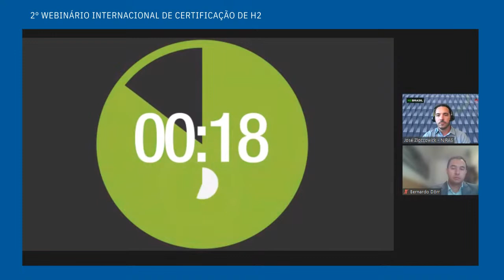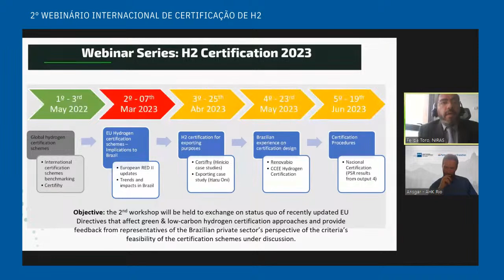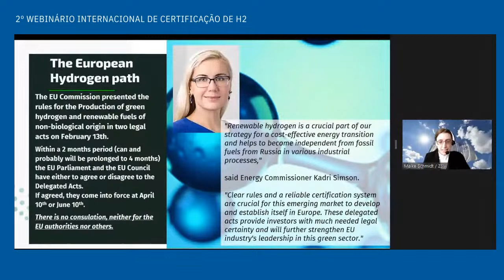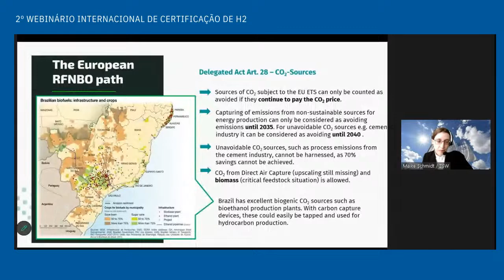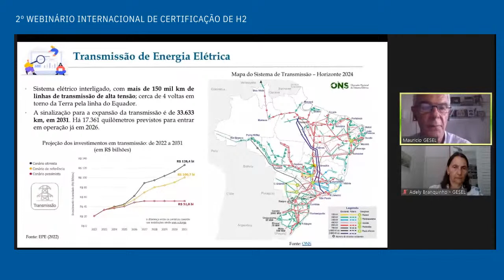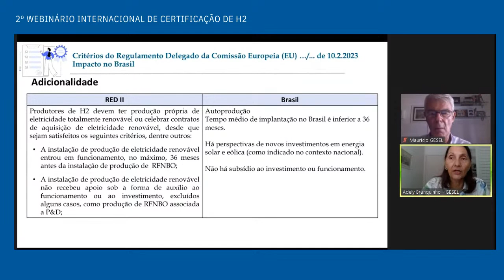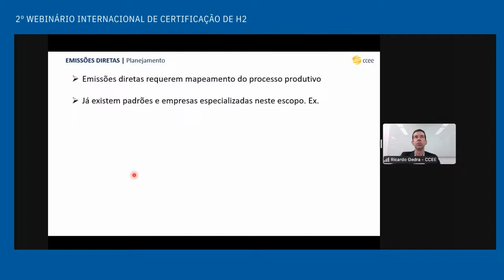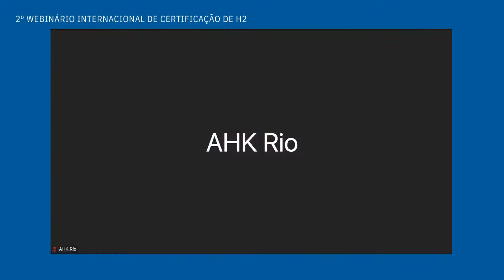International H2 Certification Webinar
This event is organized by NIRAS in the framework of the H2Brasil Project that integrates the Brazil-Germany Cooperation for Sustainable Development and is implemented by the Deutsche Gesellschaft für Internationale Zusammenarbeit (GIZ) GmbH and the Ministry of Mines and Energy (MME) with support from the German Federal Ministry for Economic Cooperation and Development (BMZ).